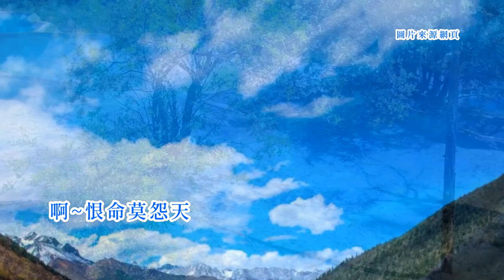林飛翔-《恨命莫怨天》 台語歌詞標誌+字幕版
《恨命莫怨天》Hūn Miā Bo̍k Uàn Thian
林飛翔Lîm Hui-siông
有緣無緣
ū-iân bô-iân
命運相牽連
miā-ūn sio-khan-liân
緣盡情未了
iân tsīn tsîng bī-liáu
孽緣最可憐
gia̍t-iân tsuè khó-liân
有錢無錢
ū-tsînn bô-tsînn
一切由在天
it-tshè iû-tsāi thian
自恨枝無葉
tsū-hūn ki bô hio̍h
莫怨太陽偏
bo̍k uàn thài-iông phian
啊~時啊
ah~ sî--ah
運啊命啊
ūn--ah miā--ah
親像一條鎖鍊
tshin-tshiūnn tsi̍t-tiâu só-liān
社會現實在眼前
siā-huē hiān-si̍t tsāi gán-tsiân
悲歡離合千萬千
pi-huan lî-ha̍p tshian-bān-tshian
生離死別是難免
sing-lî sú-pia̍t sī lân-bián
啊~恨命莫怨天
ah~ hūn miā bo̍k uàn thian
恨命莫怨天
hūn miā bo̍k uàn thian